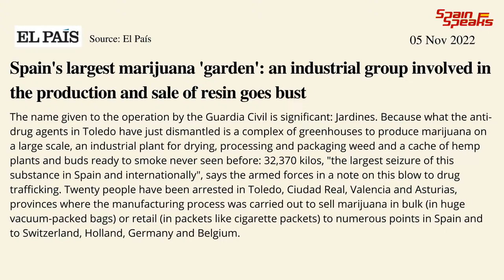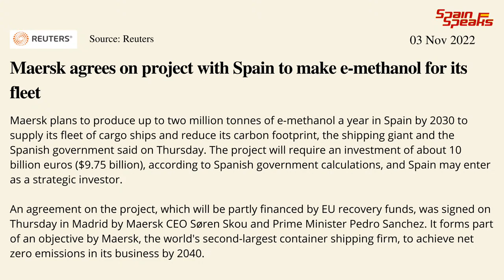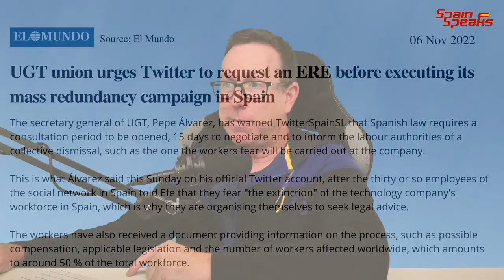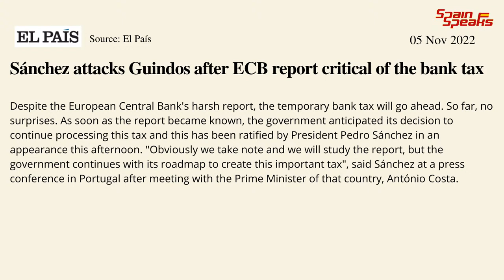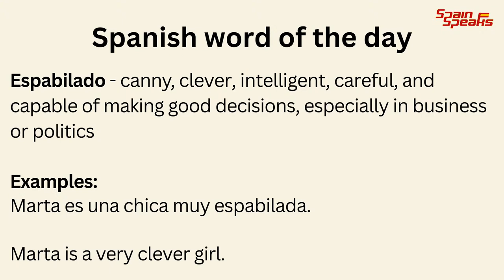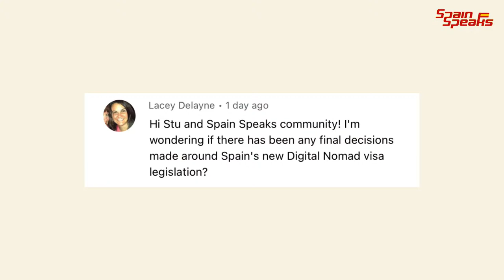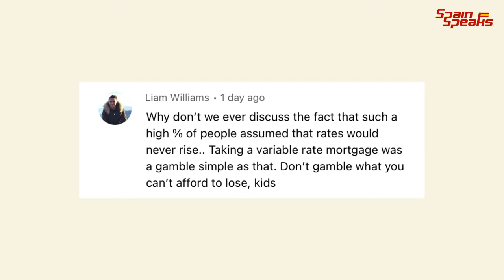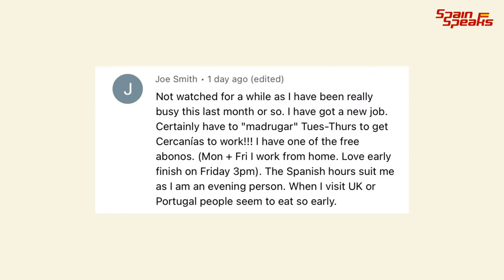Spain Update Live - Sorry, Elon Musk. Not in Spain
Spain news update and Spain's unions have said they will fight Elon Musk's plan to sack Twitter workers in Spain.